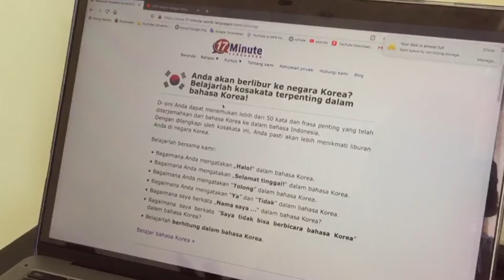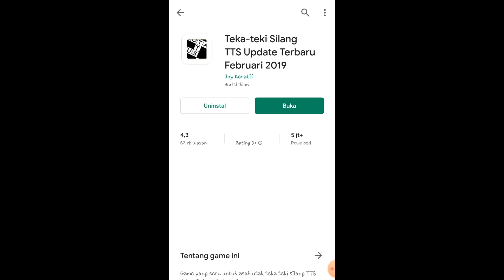kegiatan-kegiatan saat DiRumahAja yang bisa membuatmu tambah pintar dan cerdas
Himbauan pemerintah untuk tetap di rumah aja (DiRumahAja) kepada masyarakat Indonesia. Tentunya tak banyak kegiatan yang bisa kita lakukan saat lockdown ini. Berikut ini mimin akan berikan kegiatan-kegiatan seru saat kamu di rumah aja